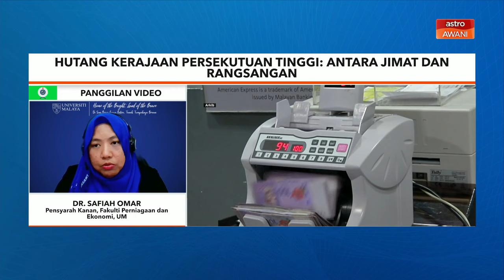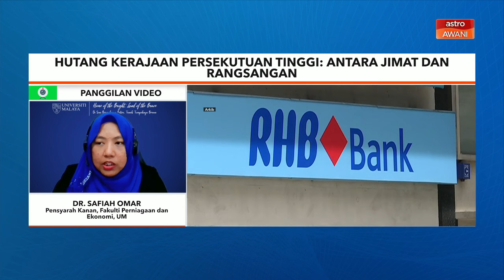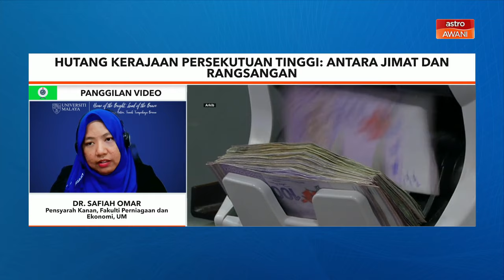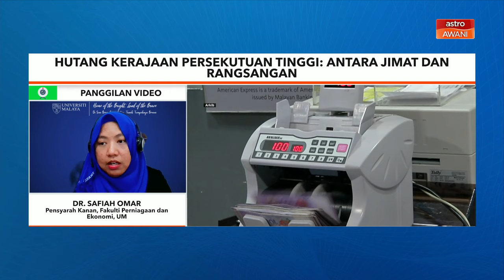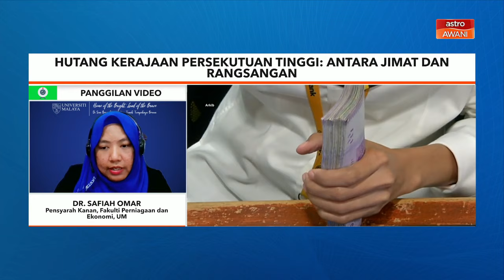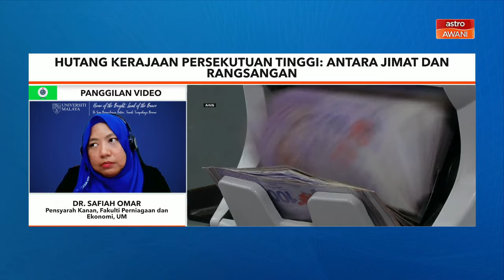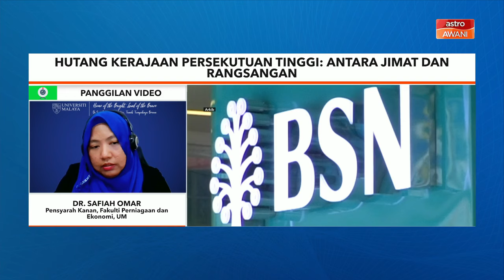Niaga AWANI: [Hutang kerajaan persekutuan meningkat] Cabaran antara jimat atau langkah rangsangan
Perdana Menteri pada Selasa umum hutang kerajaan persekutuan meningkat kepada RM1.22 trilion berbanding RM1.17 trilion. Apakah cabaran mengurus hutang ini untuk memasihkan ia kekal di bawah had statutori? Adakah dasar fikal kita masih utuh?